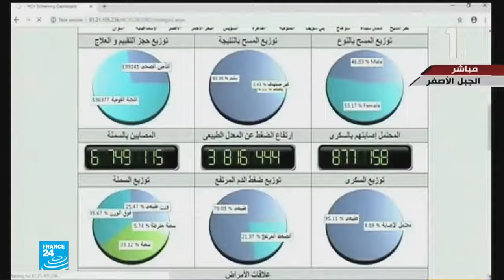السيسي ينتقد زيادة الوزن بين المصريين!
الرئيس السيسي ينتقد زيادة الوزن والسمنه عند الشعب المصرى